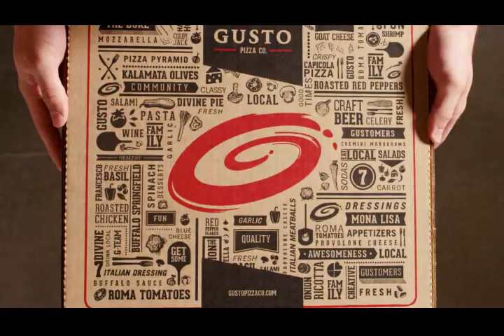Dan Nieland Uniquely Great Pizza TV 34442AH 1080i